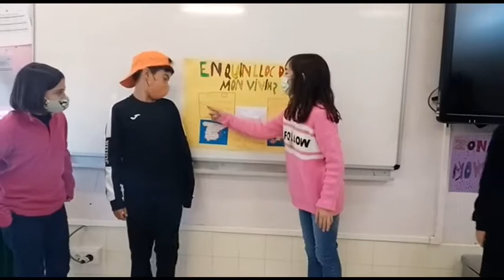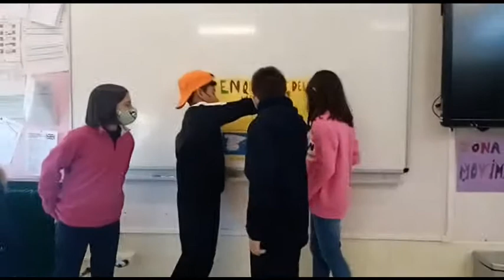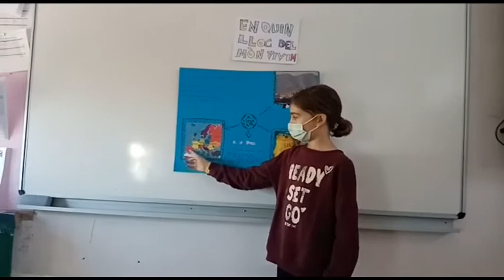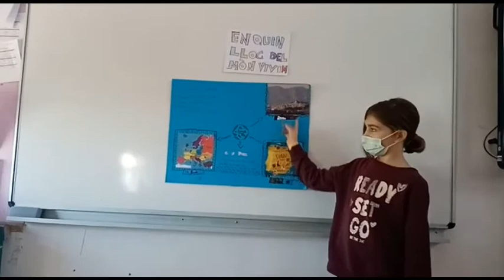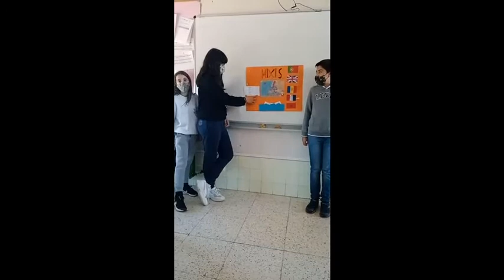En quin lloc del món vivim (5é - 2020)